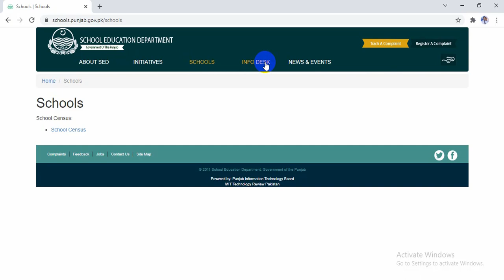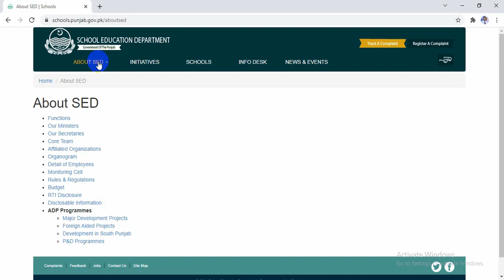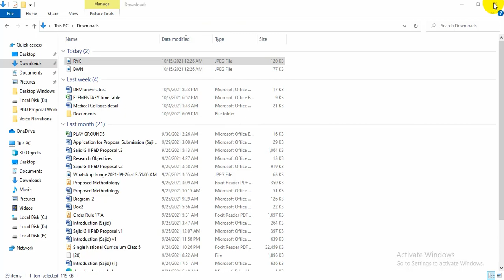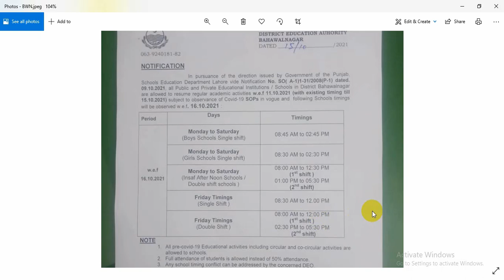Confirmed School Timings Of School Education Department With Effect From 16-10-2021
Confirmed Official School Timings will be observed from 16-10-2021 as: